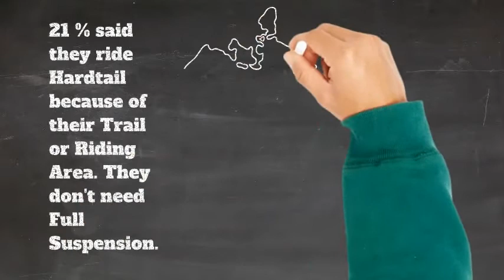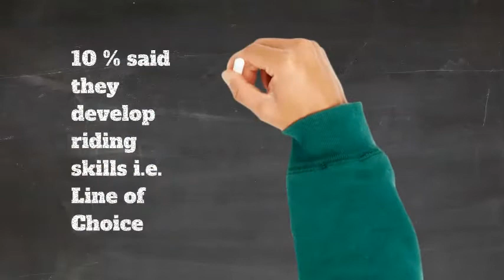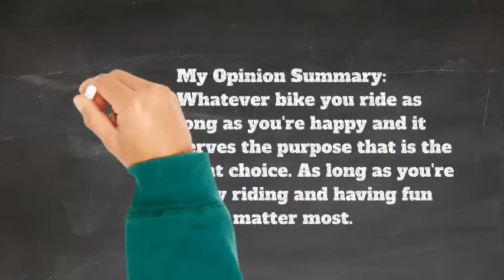Why should you ride a Hardtail mountain bike?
A compilation of comments from various forums. The data comes from Reddit and FB Groups and turned it into more fun way to justify why should you ride a hardtail mountain bike. Let me know your reason in the comment section.

"Stay safe and enjoy the ride" -- Ron - Rgez Mtb

Why ride a hardtail mountain bike
Why should you ride a hardtail